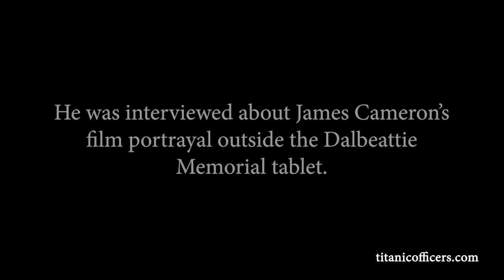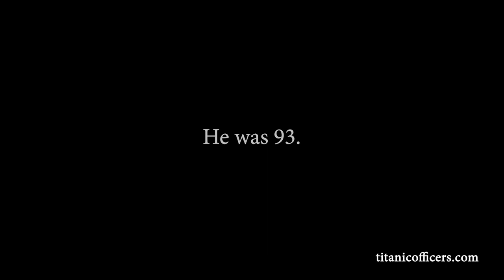Samuel Scott Murdoch - First Officer Murdoch's Nephew (1998)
Samuel Scott Murdoch was interviewed outside the Dalbeattie Memorial tablet dedicated to his great uncle - the Titanic's First Officer Murdoch.